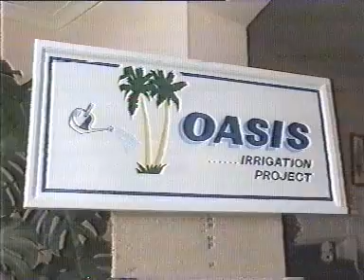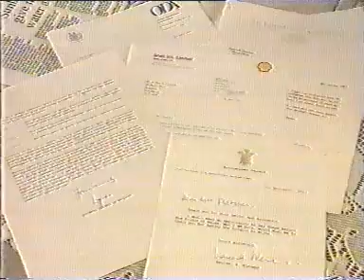Reforest Arid Desert Coastlines with Treated Waste Water from Europe (Operation OASIS):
End drought, poverty, global warming, floods, by irrigating and reclaiming the Desert coastlines of Africa and the Gulf's deserts by using the massive waste water generated by the developed countries to fertilize and reforest the coasts using the return ballast of super crude oil carriers. Al Gore et al use ill advised Bad Science in order to Introduce Even More Taxes in the name of protecting our environment. The rest of the world's politicians grab the opportunity of imposing heavy taxes and the people feel duty bound to pay these taxes. For the first time these greedy parasites have found a method of taxing that people feel duty bound to pay. Brilliant!
However, the real causes of global warming are not due to fuel consumption and air pollution. They are due to poor soil management. Stripping away forests and growing monoculture cash crops that impoverish the fragile soils is as old as the deserts themselves. In fact there are ample evidence of impressive civilisations that constructed the pyramids and long abandoned ancient cities, all built by humans that required feeding from the soils constantly removing the nutrients and organic matter until all that was left is sand grains. This folly is repeated over and over again and today is repeated on an unprecedented global scale. The massive tropical rain forests are fast becoming a memory. The deserts are expanding and the rain falls heavily in other places while some deserts no longer experience rainfall for several years at a time.

The real problems we all face today cannot be addressed by imposing taxes upon the people. You cannot tax the relentless sun and the rain clouds! But you can transform them into forests teaming with life, breathing oxygen, causing rain to fall and most of all cooling the planet by shielding the soil from the relentless desert sun.

At present there is an invisible thermal barrier along the hot dry coastline, which can be felt in aircrafts crossing from ocean to land and visa versa. In fact this thermal barrier is utilised by birds as they migrate along the coast without having to flap their wings gliding on the uplifting air currents.

This same thermal barrier also prevents clouds and moisture from crossing over onto the soil and falling as rain. This is the sole reason for the deserts in the first place, remove the vegetation from the coast and it stops raining! The forests in the central part of the continent or island become starved of life giving water and are set alight by lightning and Human's lighting fires further adding to global temperatures. Nasa satellite photographs these man made fires which can be seen peppered on the surface in every continent of the globe.

Moisten the coastal soils while simultaneously replacing the organic material from human and animal bodily waste and we not only transform the sand grains into highly productive fertile soils, we remove the thermal barrier so that rain will once again fall on these parched lifeless lands.

Andrew K Fletcher  Pioneer of The Oasis Irrigation Project